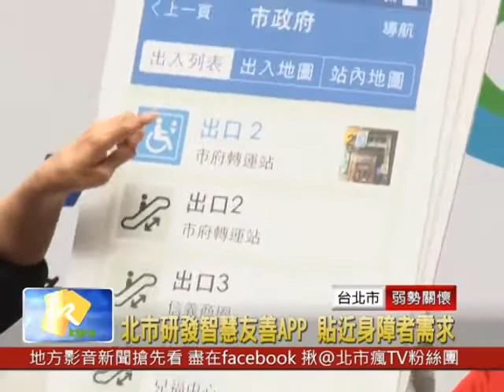201504 友善台北好捷運（KBRO）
友善台北好捷運APP（有松山線，還有貓空纜車唷！）

不想爬樓梯？推嬰兒車，拖行李，我該怎麼在台北捷運站行動自如？
每一個捷運站的無障礙電梯／閘門／斜坡道，到底是在哪個出入口？
無障礙／親子廁所、哺集乳室、充電座、諮詢服務窗口到底在哪裡？
推著嬰兒車、腳踏車、阿公阿嬤輪椅的我該去哪裡找低地板公車搭？
每天平均服務近三百萬旅客，友善台北好捷運APP是您最好的幫手！

友善台北好捷運APP由身障朋友擔任城市友善設計師，親身調查台北捷運5大路線111座捷運站。APP自動定位離您最近的捷運站，提供詳盡的「無障礙友善服務資訊」：無障礙電梯、廁所、出入口、斜坡道、充電座、哺集乳室、諮詢窗口、站內動線、設施地圖、現場照片，還有身障朋友貼心的小叮嚀，提醒該捷運站的動線快捷方式、低地板公車轉乘資訊、注意事項，以及對捷運服務提升的建議等。

最難能可貴的，友善台北好捷運APP是由一群期許「用自己的不便，創造眾人方便」的身障朋友（愛的特派員）親自現場調查，更結合跨大專院校熱血年輕設計師共同完成。我們希望，透過這個APP能讓每一個長者、婦嬰、受傷、負重、行動不便，以及來台灣觀光的的朋友，都能夠更方便地搭乘台北捷運，更讓台北捷運變得更好，成為世界級友善捷運的典範！

用智慧與科技來圓滿愛，我們始終深深相信：因為，有善的人；所以，友善的城！

众社會企業
2015/04/20